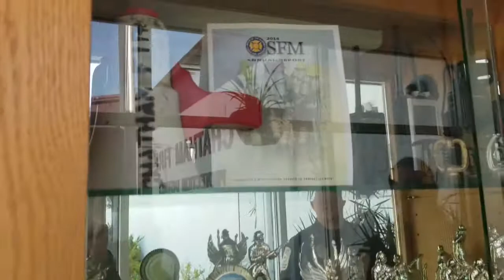Take a Virtual Field Trip with the Chatham Fire Department: CFD Building Tour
During this video, Firefighter Kyle gives a tour of the Chatham Fire Department's Building. You get to see what the firefighters, eat, work, and sleep!